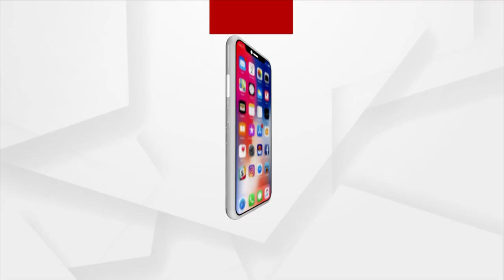ଏନସିସି ପିଲାଙ୍କୁ ଭେଟିଲେ ଏୟାର ମାର୍ଶଲ ଡି କେ ପଟ୍ଟନାୟକ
ଏନସିସି ପିଲାଙ୍କୁ ଭେଟିଲେ ଏୟାର ମାର୍ଶଲ ଡି କେ ପଟ୍ଟନାୟକ। କହିଲେ ହାଓ ଇଜ ଦ ଜୋସ୍‌ ?